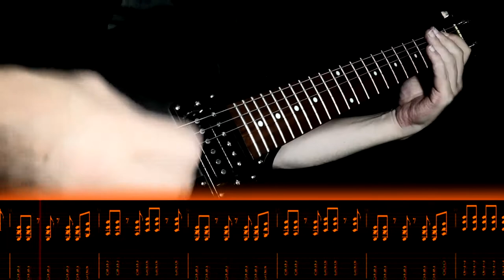The Offspring - Vultures | Guitar TAB | Includes Solo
Master those Power Chords with The Offspring! A truly great band to study closely if you want to get Power Chords under your belt. Here you play along with the rhythm section all the way through and I included the Solo TAB just in case. During the chorus I prefer to use the A5 power chord on the 6th (E) and 5th (A) string even though the TAB shows the open A5 power chord position... Just feels more natural to me. There's no difference so it just depends on your personal preference. Hope you guys enjoy! Keep practicing!

and keep doing what I love most. Which is playing, writing, teaching, talking or breathing MUSIC!